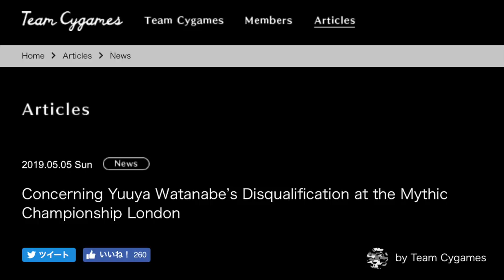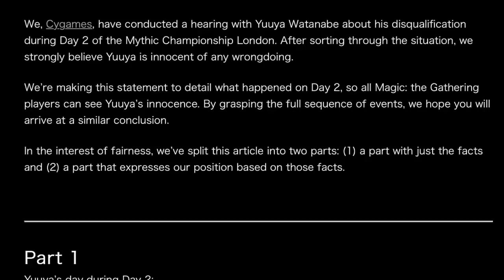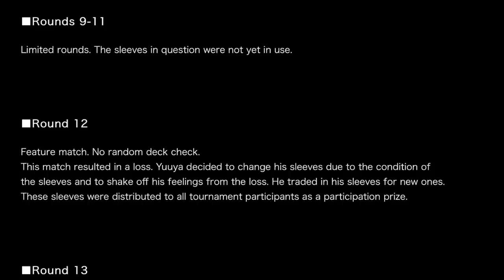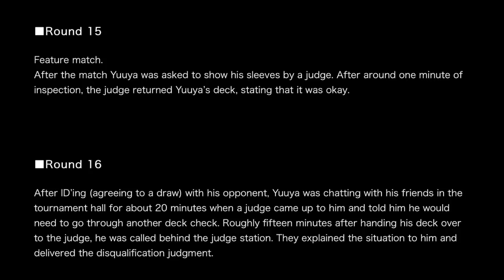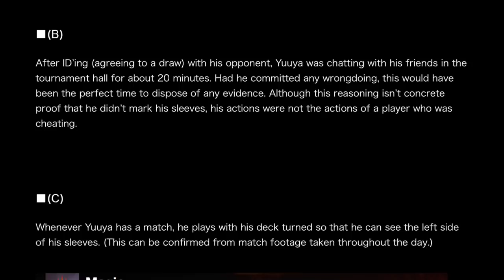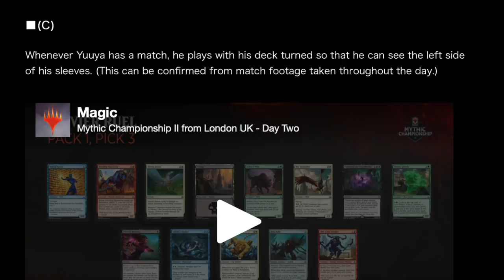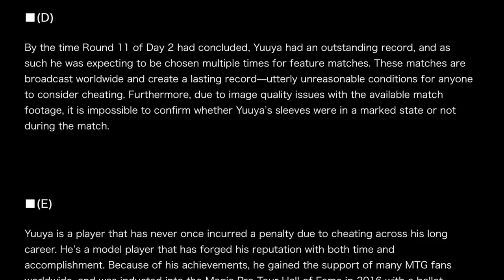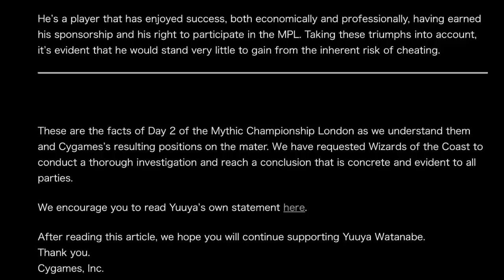Why Yuuya Watanabe is the 😡WORST😡 Magic the Gathering Player @ MTG Arena